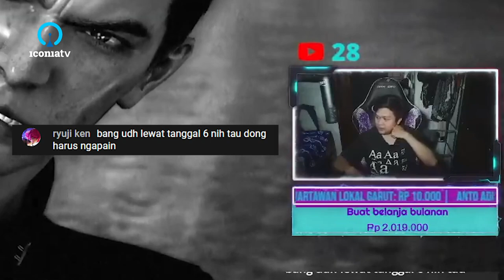Clip: @taraartsgameindonesia tampan karena belum THR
Sumber: 1:33:14